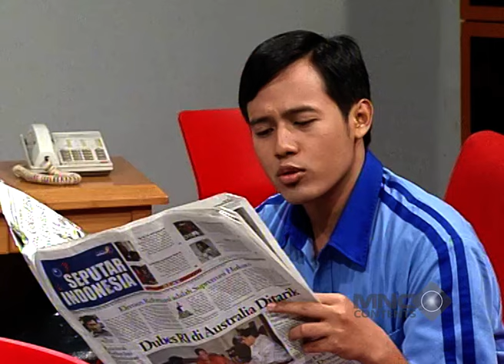GUSTI KERJAAN NYE BOONGTERUS SAMA PAK TAKA SOAL ABSEN! TELAT MELULU- OB OFFICE BOY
GUSTI KERJAAN NYE BOONG
TERUS SAMA PAK TAKA SOAL
 ABSEN! TELAT MELULU- OB OFFICE BOY

OB OK adalah sinetron situasi komedi indonesia, yang merupakan musim ketiga dari serial OB (Office Boy) serial ini kembali menghadirkan nama - nama yang pernah membintangi musim sebelumnya seperti Tika Panggabean (Saodah), Daus Separo (Ismail), Aditya Warman (Sayuti), Oline Mendeng (Susi), Bayu Oktara (Gusti), Winda Viska (Sasha), M. Ridwan (Hendra) dan Marlon Renaldy (Pak Taka). Dan kali ini, juga hadir para pemeran baru seperti Asri Welas (Ibu Lusi), Joan Idol  (Jeje), Sylvia Genpati
(Sachet), Sadana Agung (dana), Ibob Tarigan (Slamet), Ncess Nabati (Ebong), Rosiana Dewi (Ratmi), Boris Bokir (Satria).

Mereka semua akan menghibur kamu dengan aksi - aksi lucu mereka dengan suasana baru di kantor OK TV.  Tidak ketinggalan juga para bintang tamu yang akan hadir dalam setiap episode OB OK.

Jangan lewatkan, kelucuan mereka dalam acara Office Boy, hanya di yotube channel Lucu Aja Boleh !